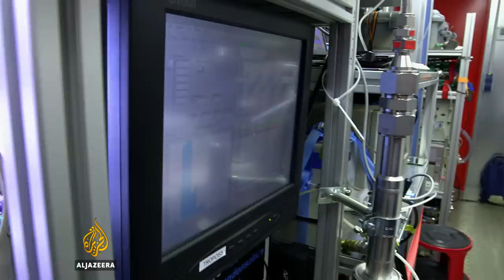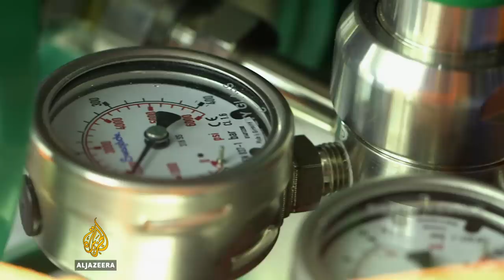Antarctica on the edge - earthrise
Antarctica, one of the most remote and desolate locations on earth also functions as one of the world's main cooling systems. However, after decades of greenhouse gas emissions and global warming, parts of the continent are now warming faster than anywhere else on the planet.

Over the years, climate change has led to increased erosion of the continent, altered ocean currents and affected wildlife. Warmer currents are now flowing further south towards the icy terrain, contributing to glacial melt, rising sea levels and drastically changing habitats.

To understand how the region is changing, a group of 55 scientists commissioned by the Swiss Polar Institute have boarded the research vessel Academic Treshnikov to conduct 22 experiments around the continent.

Tarek Bazley joins the group in Hobart and sets off on a month-long journey around Antarctica.

Satellite images courtesy of European Space Agency.